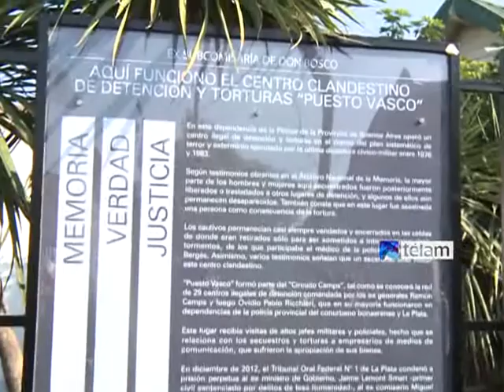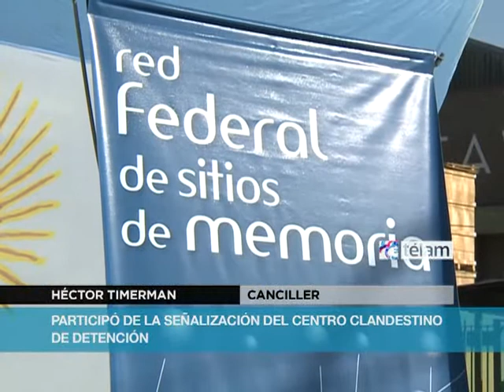Timerman y Fresneda participaron de la señalización del ex centro clandestino "Puesto Vasco"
El canciller Héctor Timerman y el secretario de Derechos Humanos, Martín Fresneda, remarcaron hoy la responsabilidad civil en el plan sistemático de desaparición de personas durante el Terrorismo de Estado, y exhortaron a la justicia a que avance en la investigación de los casos que involucran a civiles en delitos de lesa humanidad.

"Estoy como hijo de alguien que vivió aquí los peores días de su vida y que compartió con gente que hoy está desaparecida un destino que debemos rescatar", dijo Timerman al participar del acto de señalización del ex centro clandestino de detención "Puesto Vasco", donde entre otros, estuvo secuestrado su padre, el periodista Jacobo Timerman.

Timerman recorrió junto a Fresneda, el intendente de Quilmes Francisco Gutiérrez, el hermano de la viuda de David Graiver, Osvaldo Papaleo y otros sobrevivientes y familiares de víctimas, las instalaciones de la subcomisaría de Don Bosco, uno de los centros clandestinos comandados por el represor a cargo de la jefatura de la Policía bonaerense, Ramón Camps.